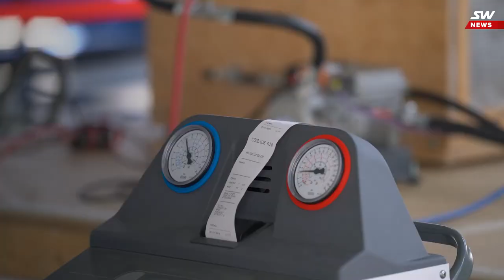Новости SkyWay выпуск 21